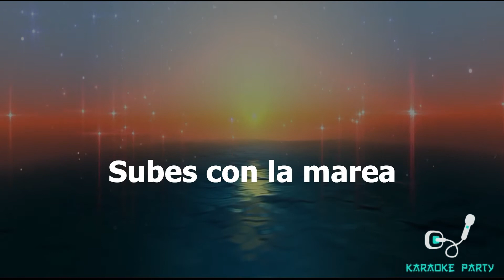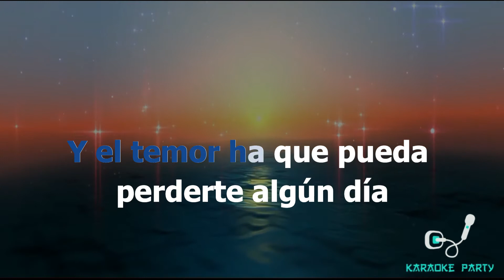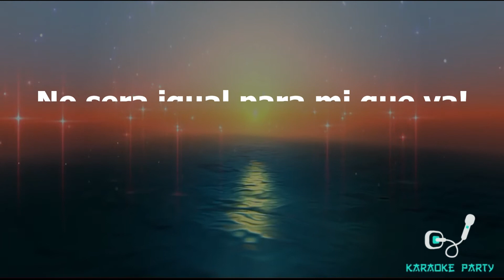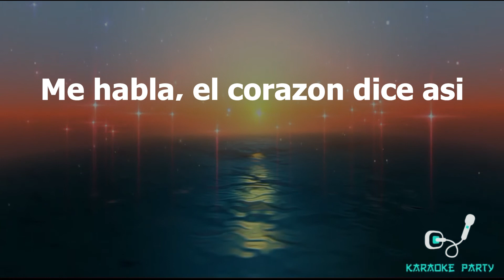Alta Marea Erick Franchesky (Karaoke)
Pide la que te gusta..